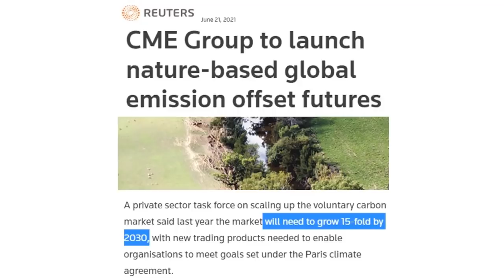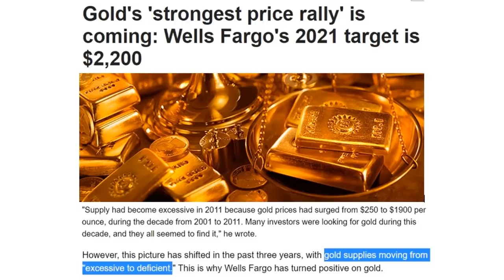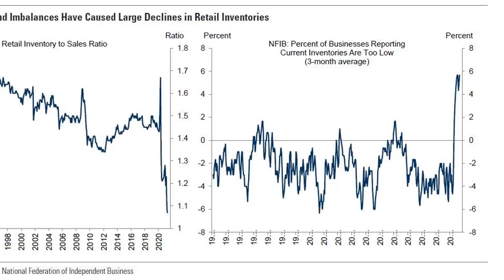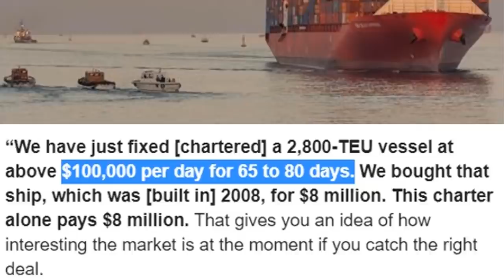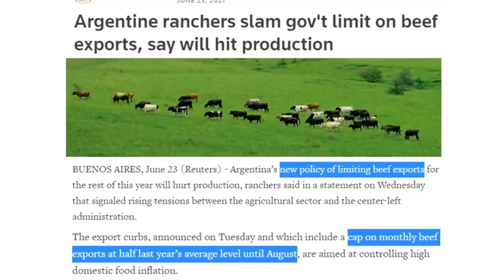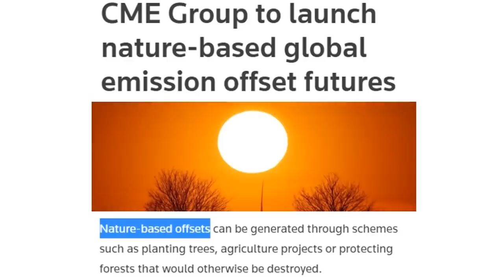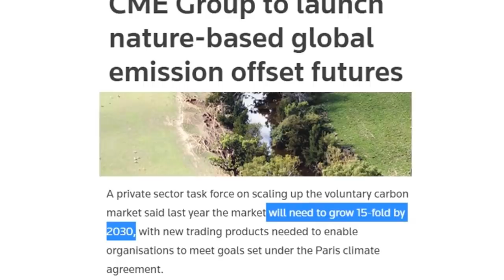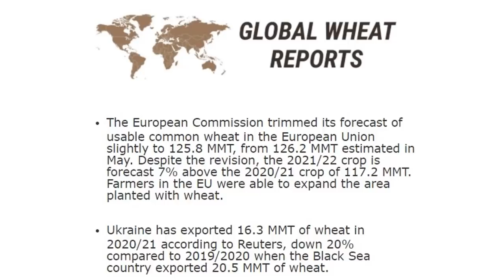A Timeline for Draining Supply Chains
Goldman Sacs put out a time line when they think supply chains will stabilize and refills, that's Q2 2022, but its from demand destruction as prices become so expensive consumers stop buying. Freight rates hit $100,000 per day, Argentina halts beef and corn exports and the CME starts nature offset credits, made of air market, invisible.

Freedomslips.com

●▬▬▬ Story Links ▬▬▬●
Argentine ranchers slam gov't limit on beef exports, say will hit production
When Will The Supply-Chain Collapse Finally Stabilize: Here Is Goldman's Take